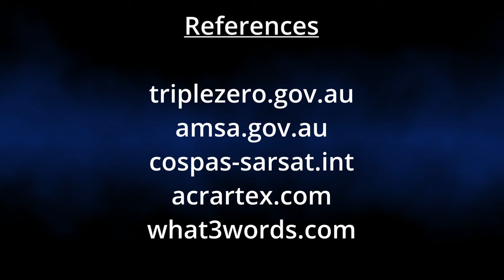What Happens When You Hit the SOS Button On Your PLB or Emergency Beacon? Lets Find Out!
ACR PLB ResQLink Survival Kit
ACR Bivy Stick 2Way Communicator
Zoleo 2way Communicator
GME PLB

0:00 - Intro
0:41 - PLB's
1:07 - My Experience
1:45 - Differences
2:35 - Who receives the signal?
5:15 - If you leave the scene, let the Emergency Services KNOW!
6:56 - 3rd Party Response Centres eg Garmin / Zoleo / Spot etc
8:45 - Zoleo Messaging App
9:30 - Zoleo Costs
11:37 - Satellite Phones, locations and What 3 Words
14:17 - Where's your PLB / Locator Beacon?
17:30 - Advanced Mobile Location (AML)
19:23 - Stay Calm!!
20:00 - Wrap Up
21:33 - Resources

MY WIRELESS MOTOVLOGGING GEAR:
DJI Osmo Action 4
DJI Osmo Action 4 Adventure Combo
DJI Mic 2 Wireless Transmitter
DJI Mini 3 Pro
ZOOM H1N Audio Recorder

BIKE GEAR
FOBO Bike 2 Tyre Pressure Monitoring System
Motorcycle Top Case 45lt

Alpaka Elements Backpack Multicam Black - Limited Edition, Tech Case and Cable Case